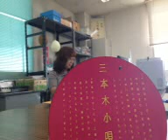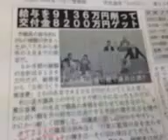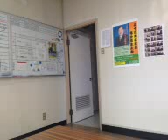スタジオからこんばんは、2013/06/25 が 15:38 JST にライブを録画しました。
Japan, Aomori, Towada でわたしのiPhone で 2013/06/25 にて 15:38 JSTに録画されました - Captured Live on Ustream with the Ustream Mobile App